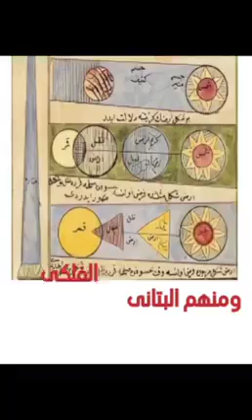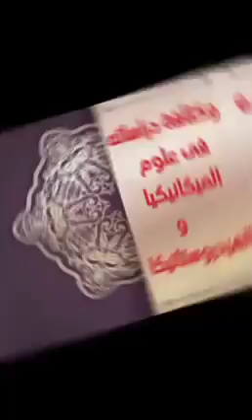بسام الشماع وعالم الفلك البتاني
سلسلة حلقات رمضانيه
 الحلقة ٦